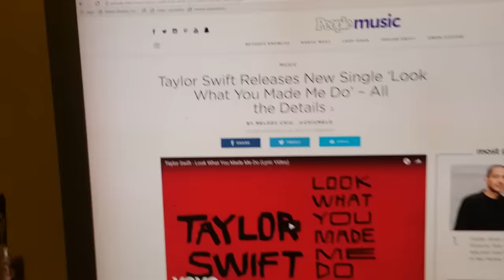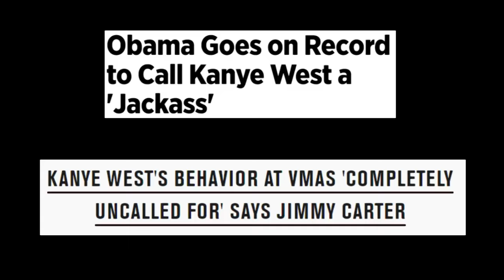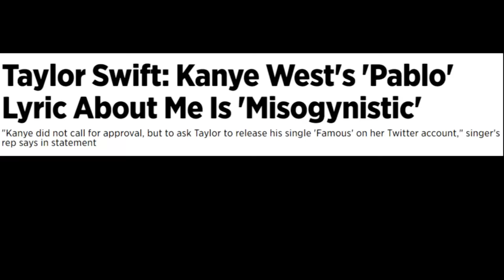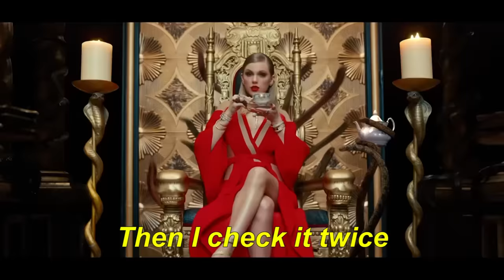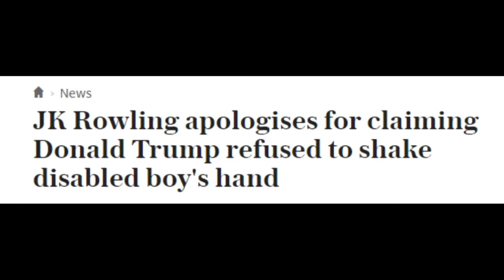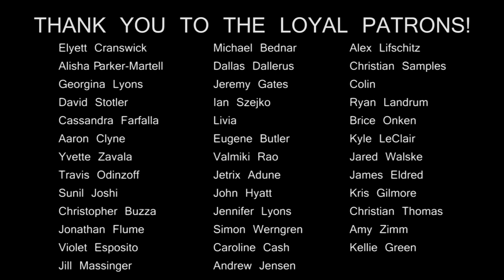POP SONG REVIEW: "Look What You Made Me Do" by Taylor Swift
Taylor Swift completes her long, slow descent into the vapid, obnoxious pop star we knew she was always going to be.